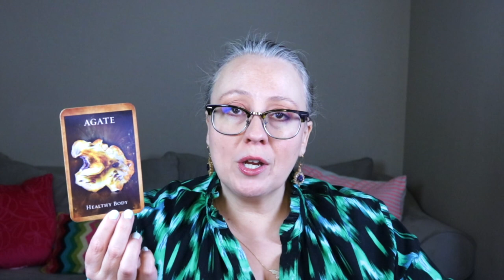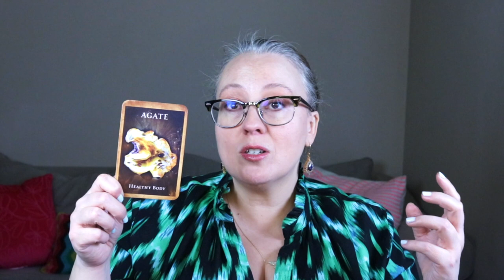DAILY: EASE INTO A NEW ROUTINE